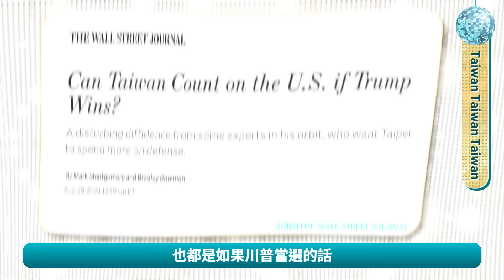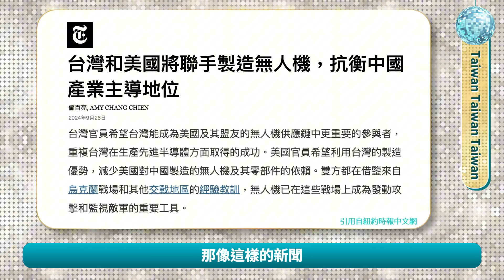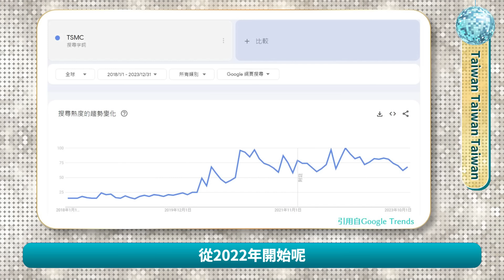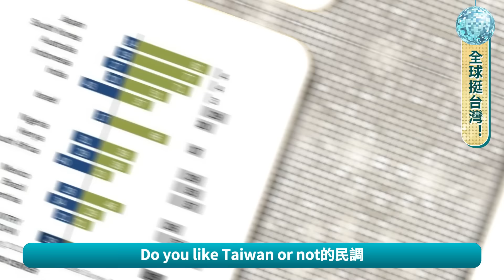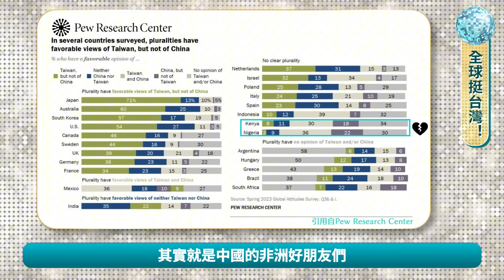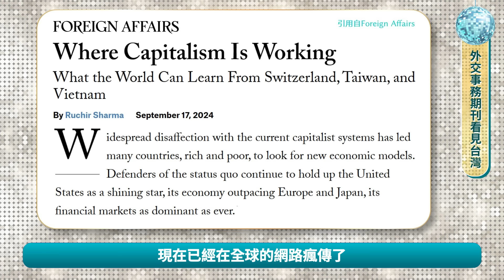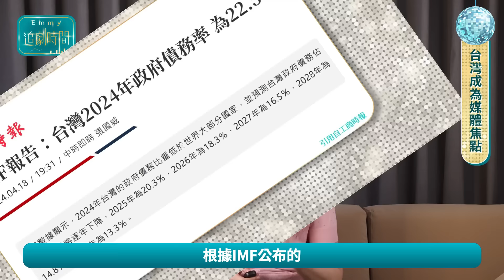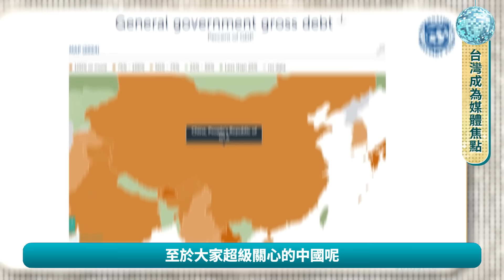太神啦！ 【世界為何瘋台灣？】紐約時報華爾街日報每天關注！Google熱搜台積電台北成熱門關鍵字！金融時報千億經理人盛讚Taiwan是創業之國科技之島！歐英美日韓全球民調超愛台討厭中國！國際政經154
台灣為何從國際孤兒搖身一變成為全球大熱門？紐約時報、華爾街日報超關心台灣議題！從選舉、軍購到銀行利率通通上新聞！Google搜尋熱度大暴漲，台積電、台北市通通變成國際關鍵字！全球民調出爐，來看看世界鄉民都愛台灣遠遠超過中國！

最後帶你讀金融時報作家Ruchir Sharma在外交事務期刊的挺台灣專文！世界級經理人眼中的台灣就是創業之國科技之島！

☆ 全球最強運宮廟帽☆超級新色現貨到🤩
融合台灣宮廟元素與美國熱血精神！代表著台美兩國的友誼和合作
讓你財運亨通、勇往直前！我們一起賺大錢！Fight！Fight！Fight！
超百搭新色一天換一頂不是夢🤩
錯過等四年！！！立刻手刀搶🚀🚀🚀

全台獨家的世界經濟追劇深入報導，精彩萬分，持續連載中！

00:05 精采預告
00:34 Taiwan  Taiwan  Taiwan
04:05 全球挺台灣
07:07 外交事務期刊看見台灣
10:16 台灣成為媒體焦點

怕😰！【新青安之亂將釀金融風暴？】每月千億資金狂灌房市！美國版曾釀經濟海嘯！房價驚驚漲！人頭炒房轉租套利亂象一籮筐！央行總裁楊金龍為何得痛電炒房仔？史上最嚴限貸令起跑！台灣能躲過次貸危機？國際政經

三星親中慘被偷摺疊技術！😂【Apple華為AI手機大戰誰勝出？】蘋果Q3財報不差，iPhone 16系列卻銷售疲軟，最強分析師也失算？習近平舉國力挺爆貴火燙Mate XT三折機！台灣供應鏈選邊站～

淒慘！😂【中共電動車行銷全球夢碎！】台灣政府別再讓裕隆MG可以洗產地！習近平囂張沒落魄久～油車重返主流！美國爸爸關稅100%組合拳爆擊！連車用晶片都被痛毆～歐洲出殺招，比亞迪被賓士拋棄！中國仆街125

哈哈！【中共全新8奈米曝光機根本唬爛？】台積電張忠謀和ASML會笑死，二十年前艾司摩爾就狂勝的上海微電子舊機台！DUV、EUV規格全解析，習近平晶片夢讓三星英特爾都憋笑，連華為熨斗芯片都做不出來!

最香！❤️ 【台灣掏空韓國正妹啦啦隊！】李多慧喜獲就業金卡，南珉貞搶當台灣人，安芝儇朴旻曙柳炫朱打造台鋼一粒爆紅，李雅英李皓禎讓富邦狂賣票不怕輸！李珠珢快來？女孩被搶韓職球迷還暴增？韓女瘋追金道英！